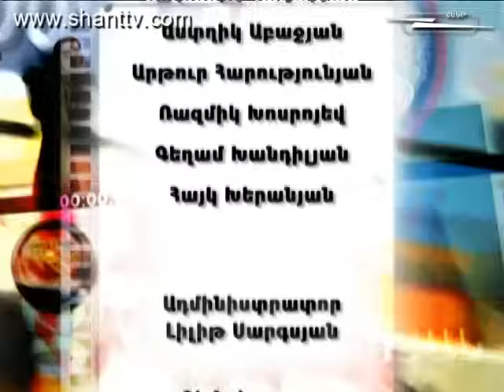Vervaracner - Վերվարածներն ընտանիքում - 2 season - 376 series